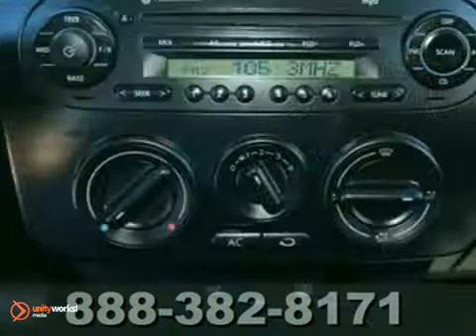2010 Volkswagen New Beetle #010117 in Dallas Fort Worth SOLD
SOLD - If you are looking for real value on a great used car, Classic Chevrolet Buick GMC Granbury TX invites you to come in and test drive this 2010 Volkswagen New Beetle, stock# 010117. We are conveniently located near Dallas Fort Worth Granbury, TX and known for our great selection, reliability and quality. Come take a look at this 2010 Volkswagen New Beetle today.

Classic Chevrolet Buick GMC Granbury TX
1909 E Hwy 377
Dallas Fort Worth Granbury TX, video

Classic Chevrolet Granbury is a premiere Chevrolet Dealer featuring a great selection of New, Used, and Certified Pre-Owned Chevrolet Cars, Trucks, and SUVs. Classic Chevrolet Granbury is conveniently located in Granbury, TX and services the surrounding Texas communities, such as; Dallas, Fort Worth, Granbury, Irving, Arlington, Carrollton, and Garland.

Classic Chevrolet Granbury prides itself on excellent customer service and upholds the long standing reputation of the Chevrolet brand. Whether you are taking advantage of a great APR Rate, Lease Special, Purchase Price, this DFW, Texas Chevrolet Dealer will assist with your next purchase all while assuring a hassle free car buying experience.